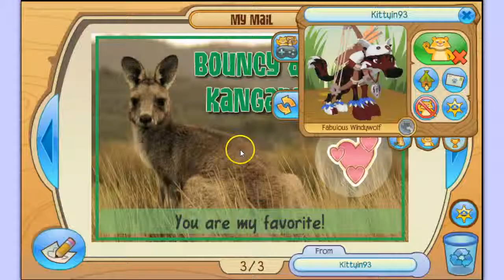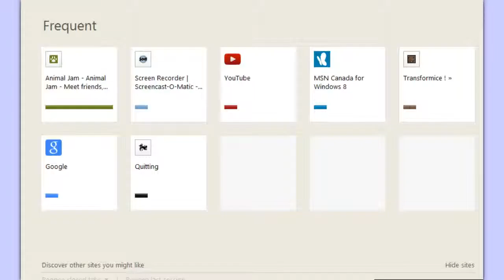Mailtime + Diamond Shop + Randomness